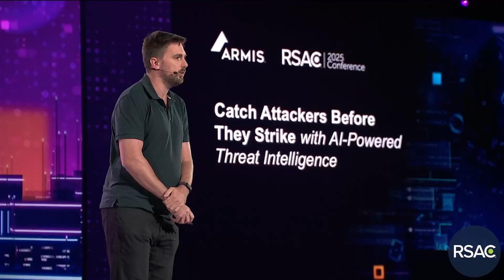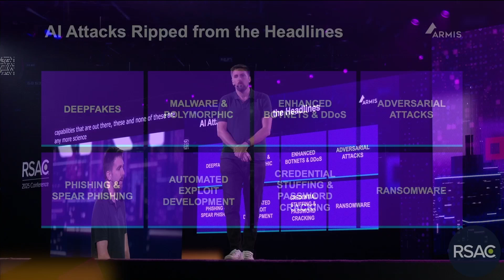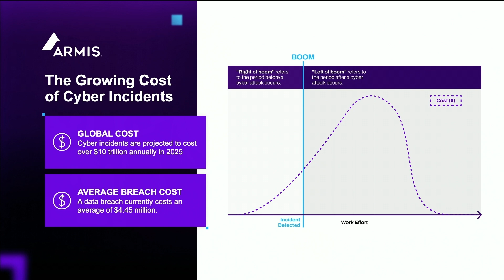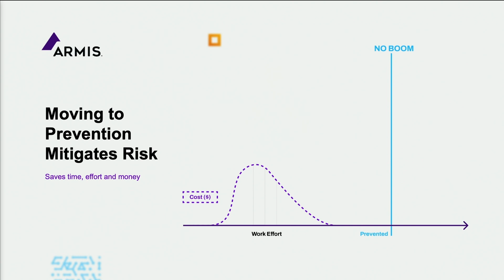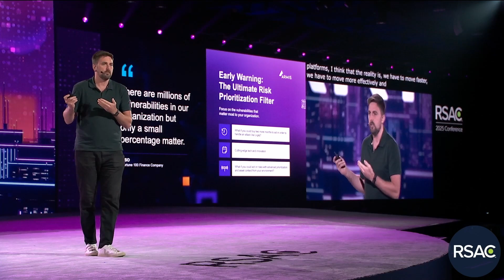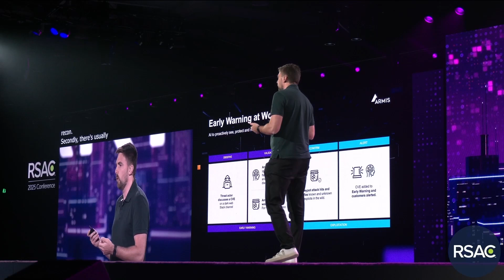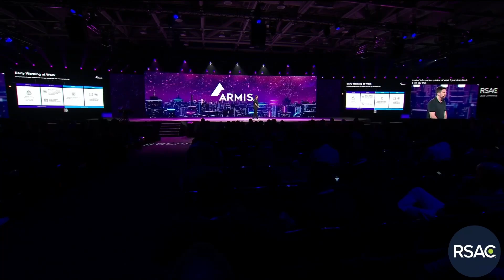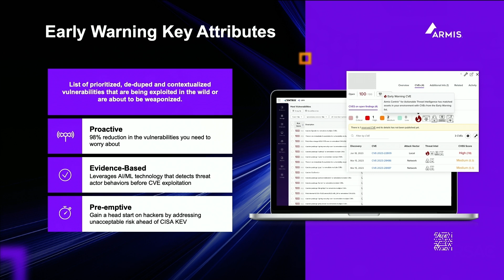Catch Attackers Before They Strike with AI-powered Threat Intelligence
Nation-states and cybercriminals are targeting critical infrastructure with AI-enhanced attacks. Learn from Nadir Izreal, CTO & Co-Founder, Armis, how AI-driven threat intelligence flips the script from reactive to proactive defense—catching attackers in the formulation phase.